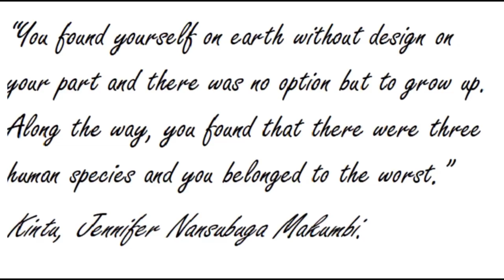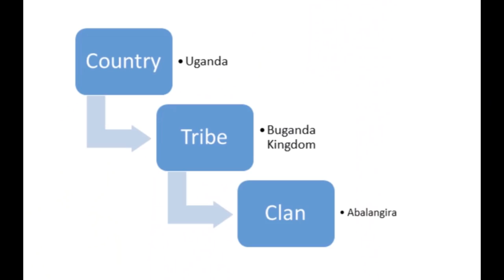Stuck: Barriers to Embracing Feminism in East Africa | Malaika Kironde | TEDxYouth@AKAMombasa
Malaika Kironde is a determined and tenacious student at the Aga Khan Academy in Mombasa, Kenya. In her talk, she brings attention to the challenges faced when mediating both a feminist and East African identity. Belonging to a culture that upholds the values of community and togetherness, Malaika is an inquisitive and dedicated student at the Aga Khan Academy Mombasa with a strong passion for sports and understanding the mechanisms of the world through a scientific lens. However, she believes that identity is not as simple as it seems and that creating a seamless concept of the individual draws upon several tenets of individuality. She attempts to break down the walls that restrict her from embracing her ultimate sense of self by defining her own values as she journeys through life. This talk was given at a TEDx event using the TED conference format but independently organized by a local community.